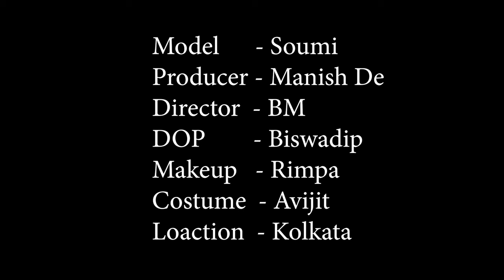High Fashion Shoot Concept | Red Hot Soumi In Saree | Trailer | MD Entertainment | Fashion Vlog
Trailer Of High Fashion Shoot

Concept : Red Hot Soumi In Saree

Model : Soumi Saha

Makeup Artist & Hair Stylist : Rimpa Nandi

Cinematographer : Biswadip Mukherjee

Costume : Avijit Dutta

Production Company : MD Entertainment

Location : Kolkata